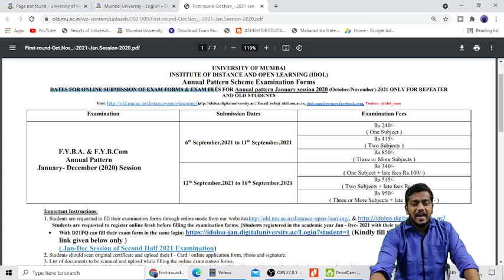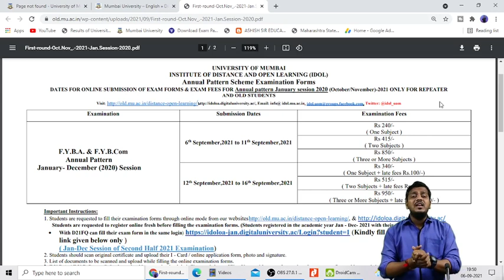FYBA/FYBCOM OLD/REPEATER STUDENTS ANNUAL PATTERN MUMBAI UNIVERSITY IDOL